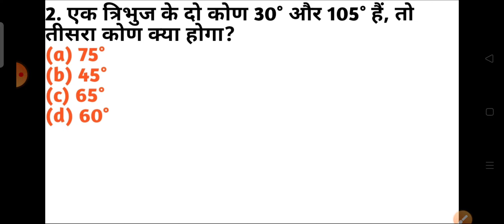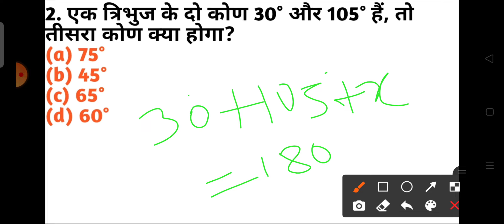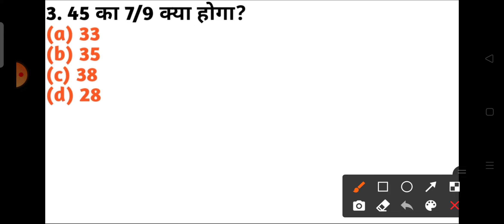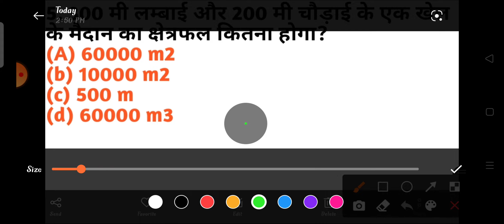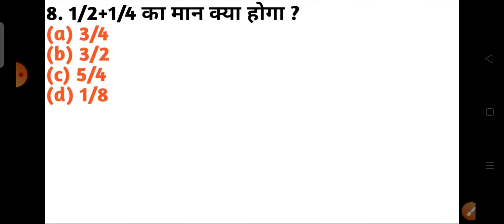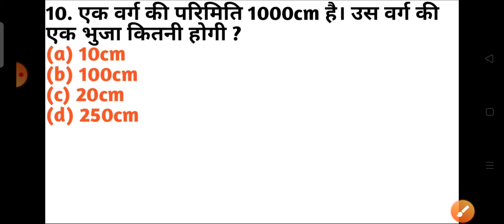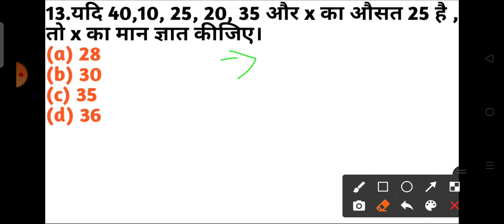आर्मी मैथ Questions | Army Math Questions | Army GD TDN technical Clark math question